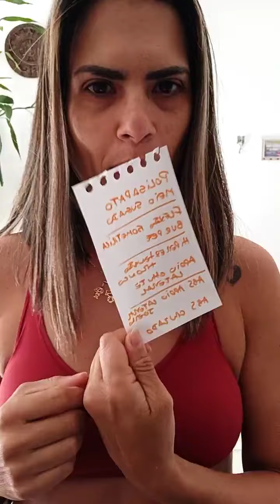Treino em casa